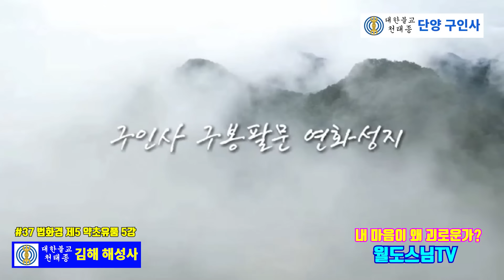내 마음이 왜 괴로운가?(#37 해성사 법화경 제5 약초유품 5강 )